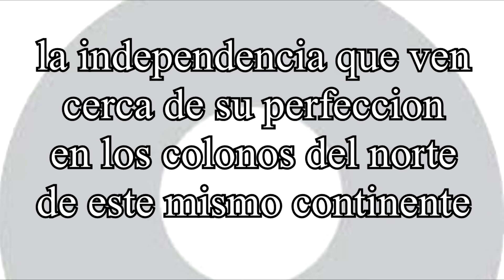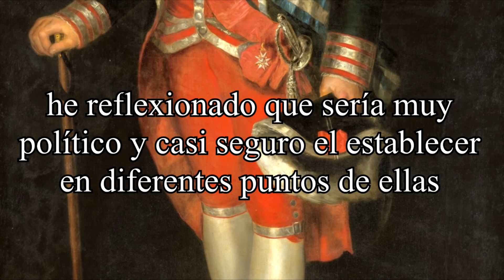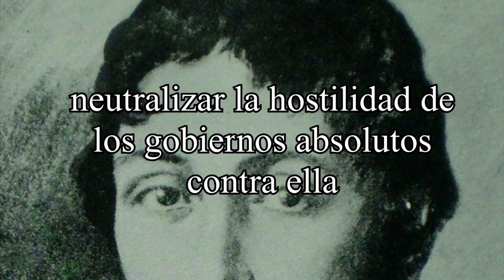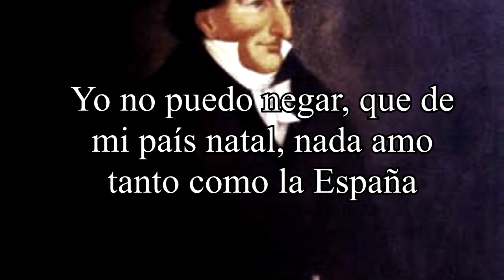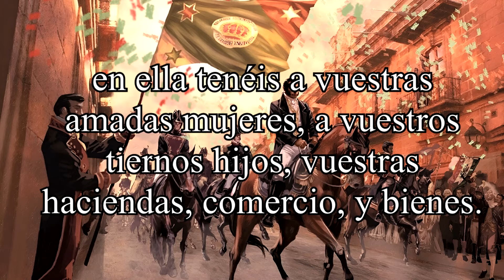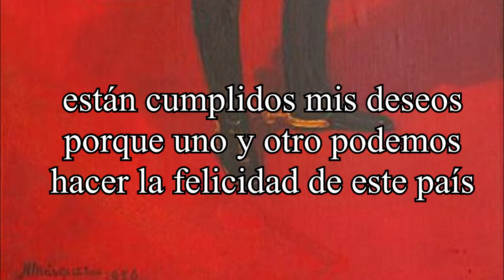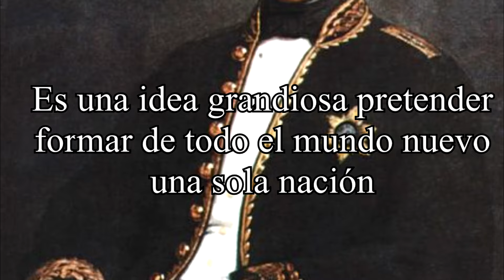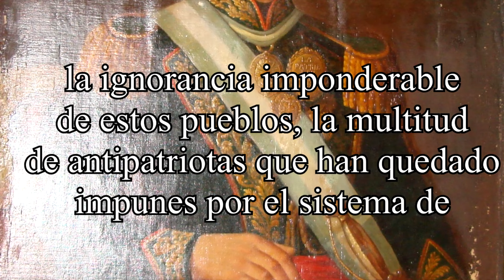¿LOS LIBERTADORES BALCANIZARON A HISPANOAMERICA? FT IOANNIS Y LUPO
Gracias por su participación pibes 🇻🇪🤝🇦🇷🤝🇲🇽

Capitulos
0:00 Argumento hispanista
0:42 Argumento patriota
3:37 Plan de Abalos
5:00 Plan de Aranda
8:12 Plan de Godoy y Carlos IV
9:57 Argentina
13:42 Venezuela y Nueva Granada
16:27 Chile
18:13 México
20:55 Perú
25:56 Federación de los Andes
27:34 Por que nos dividimos en tantos estados?
31:30 Unionistas desunidos
33:21 Final